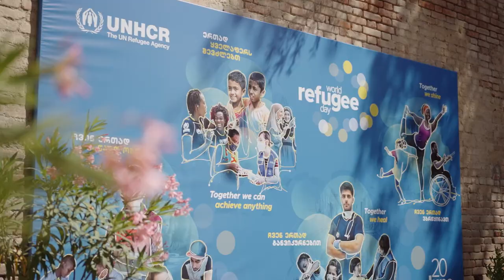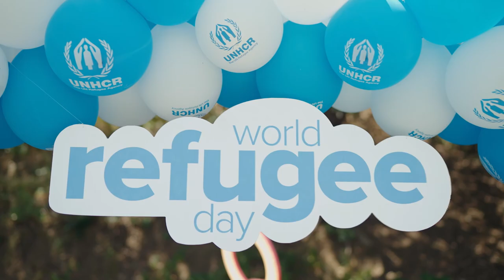UNHCR Georgia World Refugee Day 2021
On June 19, to mark World Refugee Day, a Solidarity Walk held at the Tbilisi Botanical Garden, invited jointly by the UN Refugee Agency in Georgia and the UN Resident Coordinator.
🔹To support and show solidarity with the shocking total of 82 million currently forcibly displaced people around the world, the UN Resident Coordinator in  Georgia, Ms. Sabine Makhl, the Chairman of the Parliament of Georgia, Mr. Kakhaber  Kuchava, Ambassadors and representatives of various government agencies and international and non-governmental organizations participated in an inclusive walk through the beautiful botanical garden, along with the refugees living in Georgia.